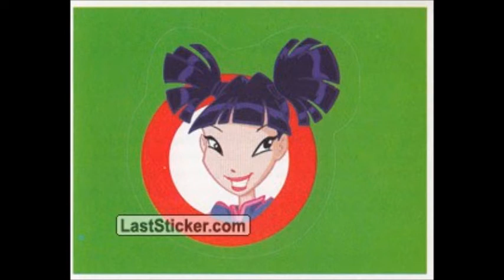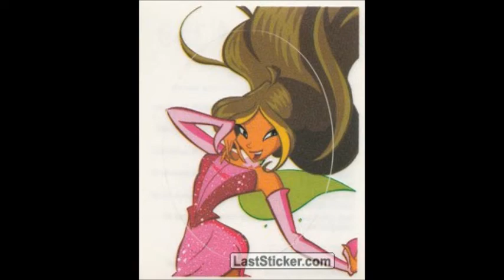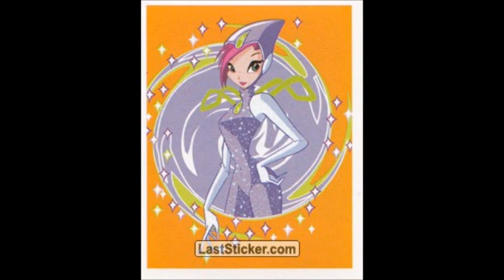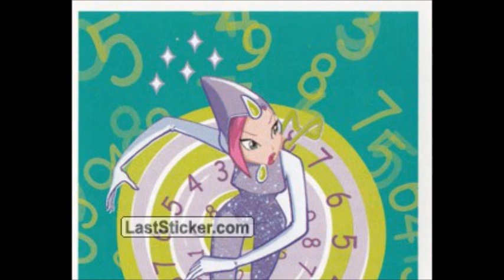WINX STICKER ALBUM PANINI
Childhood Memories :)